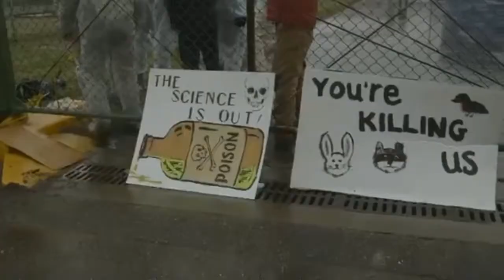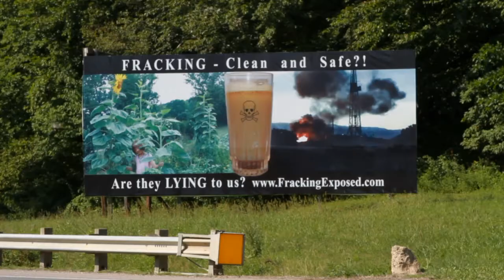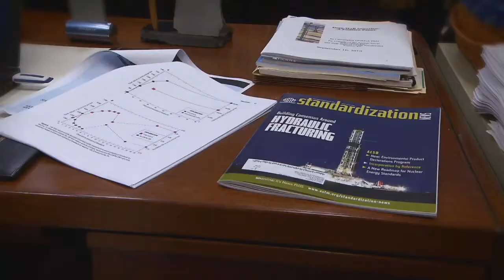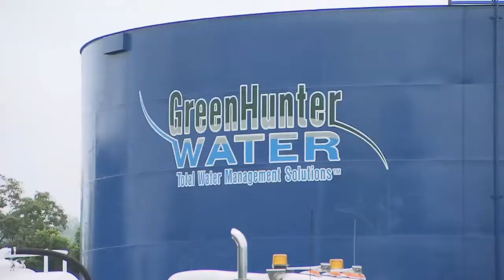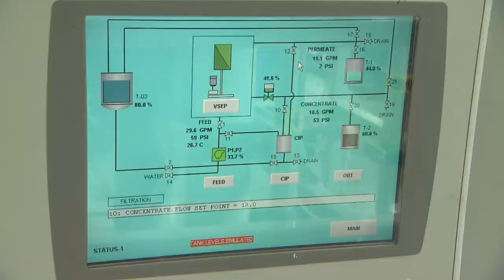After the Frack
Hydraulic fracturing, or fracking, is a process of extracting natural gas that creates large amounts of contaminated wastewater. QUEST travels to Ohio to investigate how this wastewater is produced and the controversy over how to safely dispose of it.